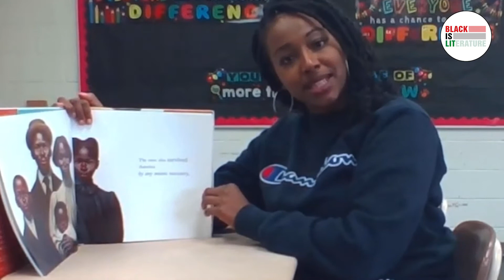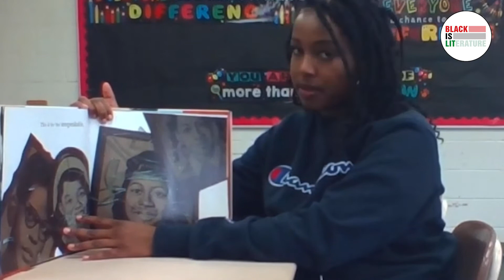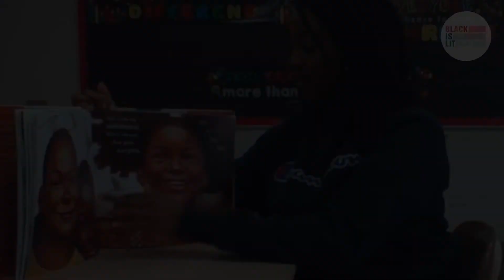The Undefeated - Picture Book Month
For the unspeakable, the triumphs that make us shine, and all things in between, we bring you The Undefeated. This beautifully crafted “love letter to America'' is about Black heroes; the well known and those who are famous in their own light. The Undefeated is written by Kwame Alexander, a nationally recognized educator, poet and the New York Times Bestselling author.